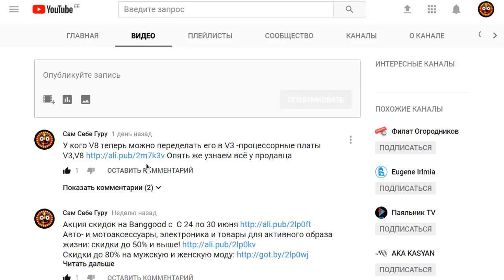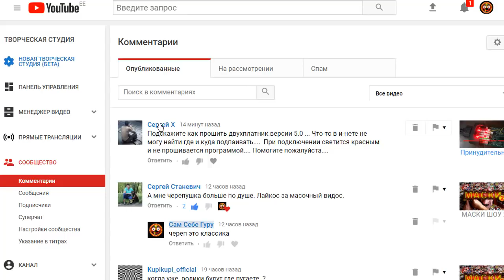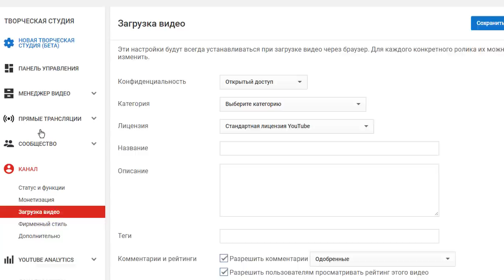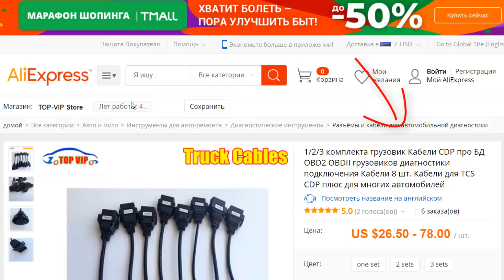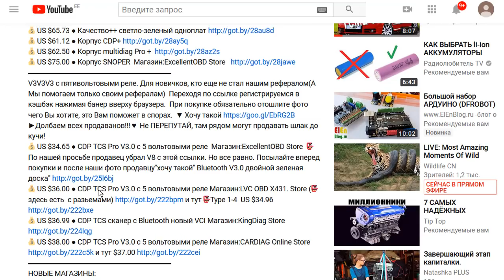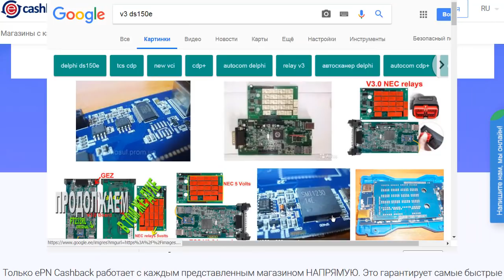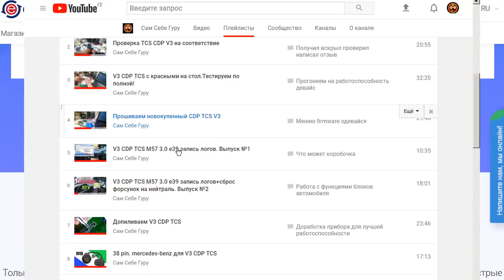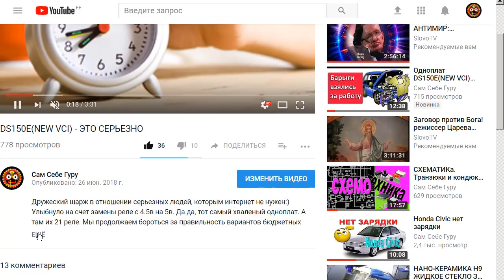Дешевая автодиагностика не может хорошо работать.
Дешовая диагностика не может хорошо работать. А кое у кого и дорогая плохо пашет. Нафига LED-OBD2?
► Косметика от LANCOME Black Friday разьемы

💥Для фанатов одноплатов, долбаем продавцов этой фоткой "ХОЧУ ТАКОЙ ДЕВАЙС"- Без лишней переписки, просто тупо спрашиваем - Можешь такой? Нет, да. - Can you do that? No,Yes. Нет-куплю V3-он лучше. Будьте проще. Не надо ничего узнавать у продавцов. 100 лет уже все изестно, что и как должно быть в этих девайсах💥
V3💥V3💥V3 с пятивольтовыми реле. Для новичков, кто еще не стал нашим рефералом(А Мы помогаем только своим рефералам) Переходя по ссылке регистрируемся в кэшбэк нажимая банер вверху браузера.  При покупке обязательно отошлите фото чего Вы хотите, это Вам поможет в спорах.  ▼ Хочу такой ►Долбаем всех продаванов!!! ♥ Не ПЕРЕПУТАЙ, там рядом могут продавать шлак до кучи!
💰 US $34.65 ● CDP TCS Pro V3.0 с 5 вольтовыми реле Магазин:ExcellentOBD Store 👺 По нашей просьбе продавец убрал V8 с этой ссылки. Но все равно. Посылайте вперед покупки и после наши фото продавцу"хочу такой" Bluetooth V3.0 двойной зеленая доска"
💰 US $36.00 ● CDP TCS Pro V3.0 с 5 вольтовыми реле Магазин:LVC OBD X431. Store (👺 здесь есть с разьемами) и тут 👺Type 1-4 US $34.96
💰 US $36.99 ● CDP TCS сканер с Bluetooth новый VCI Магазин:KingDiag Store
💰 US $38.00 ● CDP TCS Pro V3.0 с 5 вольтовыми реле Магазин:CARDIAG Online Store и тут $37.00
НОВЫЕ МАГАЗИНЫ:
💰 US $35.00 ● CDP TCS Pro Магазин:China Auto King ---Auto tools station (👺 на картинке 4-е реле-просите, чтобы вдул с 5-и. Если он пишет что реальная фабрика)
💰 US $41.92 ● CDP TCS Pro Plus 2015. Магазин:SuperOBD Mail Storee
💰 US $37.99 ● CDP TCS зеленая доска V3.0 NEC Реле Магазин:ESTAOBD TECH Co.
💰 US $36.09 ● 2016,00 SW Multidiag Pro Магазин:ShenZhen The Best One Technology Limited На V3 на задней стороне платы справа не должно быть четырех транзисторов. Перед покупкой посылаем фото наше
У кого V8 теперь можно переделать его в V3 -процессорные платы V3,V8 Опять же узнаем всё у продавца. На V3 на задней стороне платы справа не должно быть четырех транзисторов. Будьте внимательны
💰 US US $15.58 ● OBD2 кабель для всех VD TCS CDP Магазин:China Auto King Сумасшедший купить!
💰 US $25.18 ● 1/2/3 комплекта грузовик Кабели CDP про БД OBD2 OBDII грузовиков 👺Купи с другом 2 комплекта получает дешевле